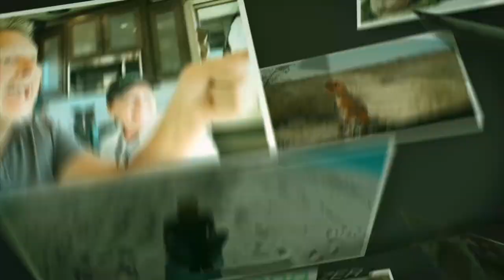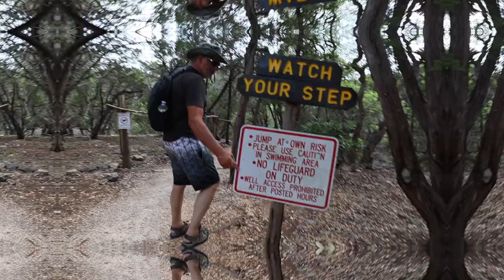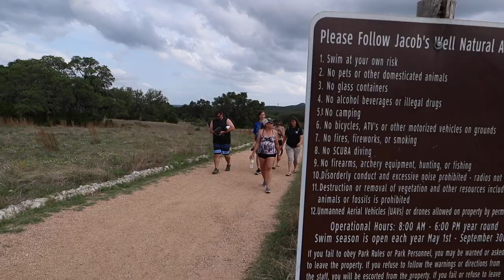Our Lost Vlog as we explored Jacob's Well in Texas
☞ 👀 Discover the Enchanting Wonder of Jacob'sWell in Texas - The Ultimate Aquatic Marvel

Dive into the mesmerizing realm of Jacob's Well, an awe-inspiring artesian spring that captivates visitors with its breathtaking beauty and exhilarating aquatic experiences. Located in the heart of Texas, Jacob's Well boasts the distinction of being the second-largest fully submerged cave in the state, an irresistible natural wonder waiting to be explored.

Immerse yourself in the magic as thousands of gallons of crystal-clear water gush forth daily, originating from the renowned Trinity Aquifer. This remarkable spring draws its waters from an extensive underground cave system, forming a sanctuary of aquatic delights that beckons adventurers from far and wide.

Embark on a journey like no other as you venture into the depths of Jacob's Well, uncovering the secrets of its hidden chambers and enchanting limestone formations. Swim, snorkel, or scuba dive in the pristine waters, surrounded by the ethereal beauty of this submerged cave system.

But Jacob's Well is not only a playground for thrill-seekers; it's also a sanctuary for nature lovers. The ecosystem thriving within these waters is a sight to behold, with an abundance of diverse aquatic life and vibrant vegetation. Delight in the harmony between nature's wonders and the human spirit, as you connect with the serene beauty that defines Jacob's Well.

Plan your visit to Jacob's Well today and embark on an adventure that will leave an indelible mark on your soul. Whether you seek exploration, natural marvels, or an escape from the ordinary, this captivating destination has it all.

Join us as we uncover the captivating allure of Jacob's Well, an experience that will undoubtedly rank among the topthingstodoinTexas. Prepare to be amazed and inspired as you witness the power and serenity of this majestic aquatic wonder.

☞ ✅ 𝗔𝗺𝗮𝘇𝗼𝗻 𝗦𝘁𝗼𝗿𝗲 (𝗦𝗲𝗲 𝗲𝘃𝗲𝗿𝘆𝘁𝗵𝗶𝗻𝗴 𝘄𝗲 𝘂𝘀𝗲 𝗮𝘀 𝘄𝗲 𝘁𝗿𝗮𝘃𝗲𝗹)
AMAZON Store

(This link only works on Desktop version)

***✅ 𝗧𝗣𝗠𝗦 (𝗧𝗶𝗿𝗲 𝗣𝗿𝗲𝘀𝘀𝘂𝗿𝗲 𝗠𝗼𝗻𝗶𝘁𝗼𝗿𝗶𝗻𝗴 𝗦𝘆𝘀𝘁𝗲𝗺) Tire Minder
to receive a discount of $20 on checkout.

By you purchasing items you take all responsibilities that you have done your own research and we will not be held liable for our opinions on products.

Switch It Up is a DBA of KC Lifestyle LLC.